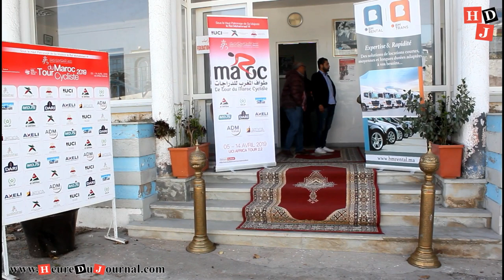Tour du Maroc Cycliste 2019